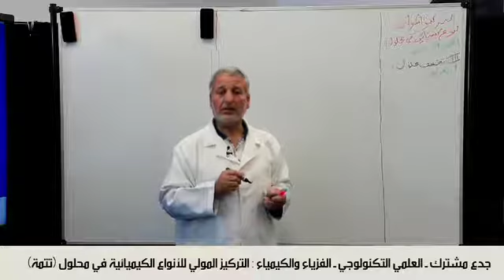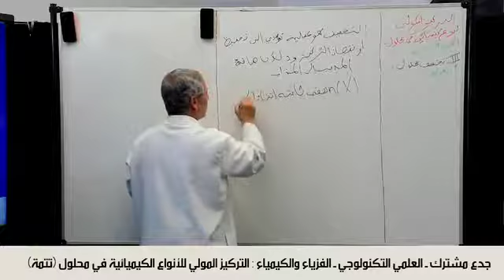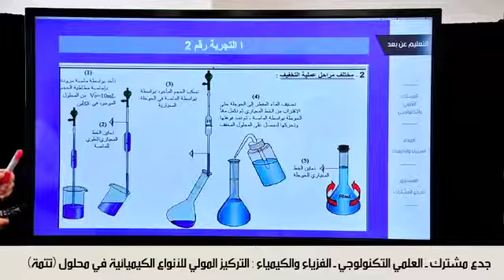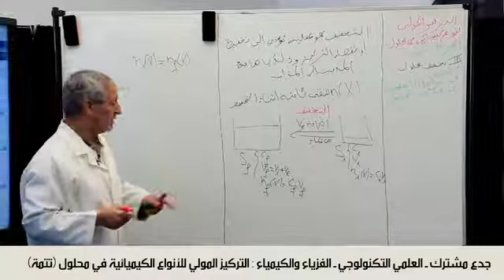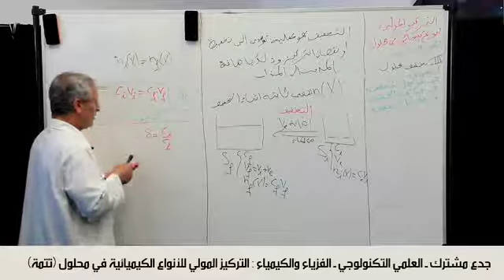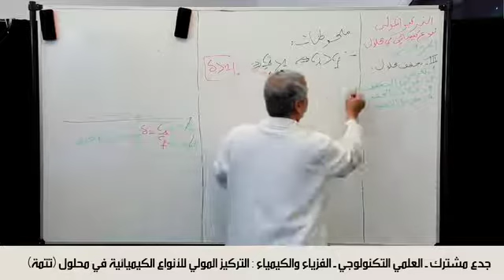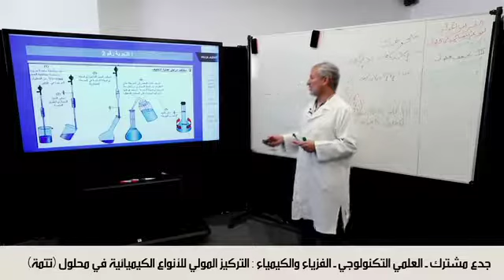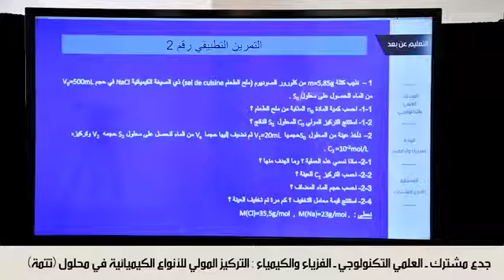التركيز المولي للأنواع الكيميائية في محلول الجزء الثاني TC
Matiere : Physique Chimie فيزياء كيمياء (cliquez sur le lien ci-dessous = tous les cours )